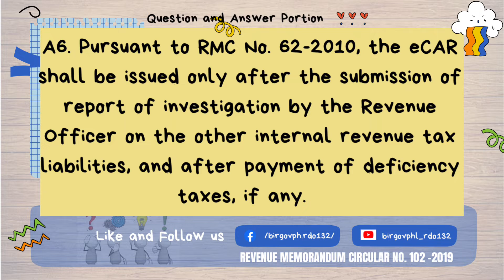FAQ: Estate Tax Amnesty (Question No. 6)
RMC 68-2019